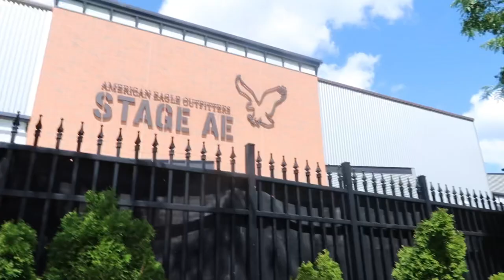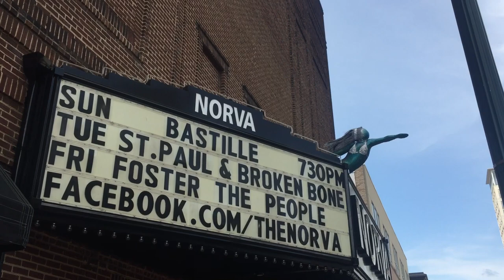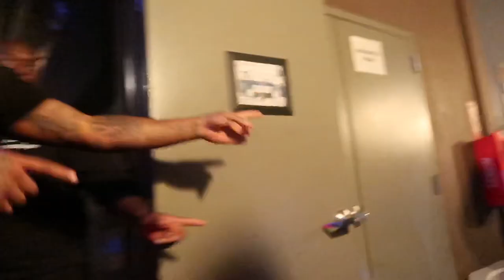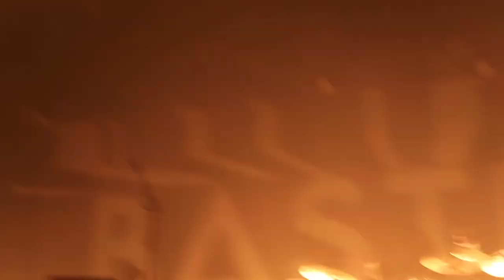FOLLOWING BASTILLE ON TOUR - Wild Wild World Tour concert vlogs (September 9, 10, 14 2017)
Hey guys! Strap in for quite possibly the longest video I'll ever make, but it's 100% worth it!! I hope y'all enjoy watching a vlog of one of the best weeks ever! (even if it is a tad bit late) :D